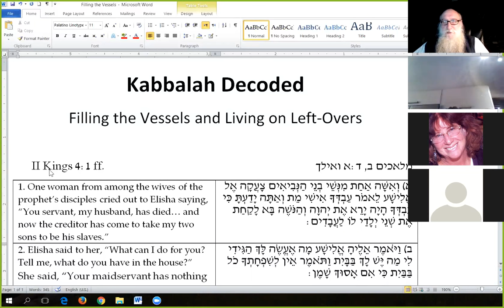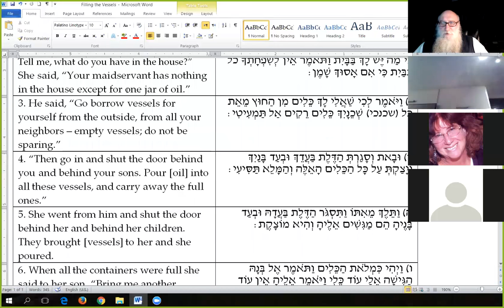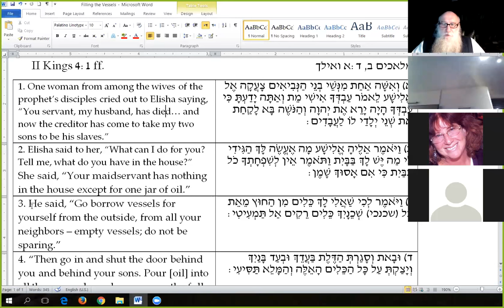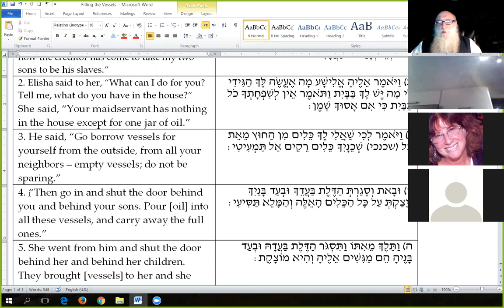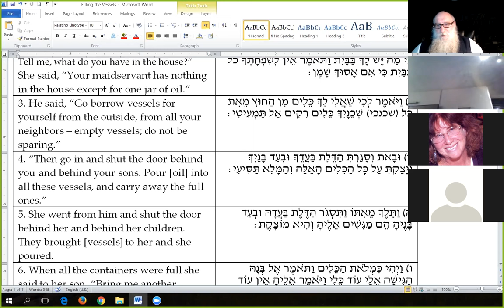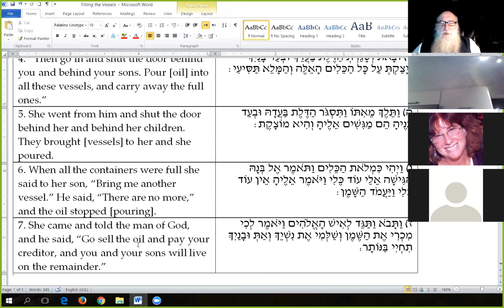Filling the Vessels and Living on Left Overs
What to do when your heart isn't into it.